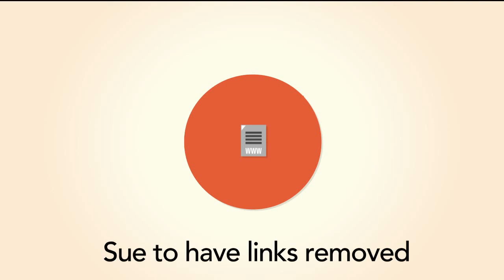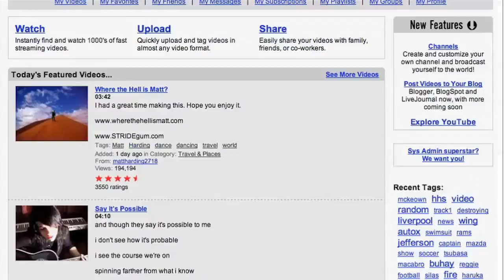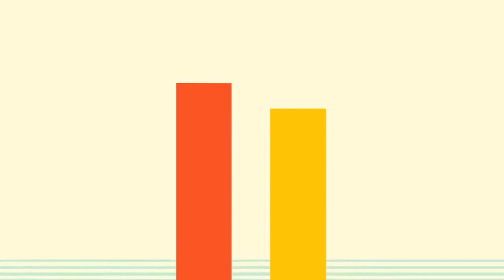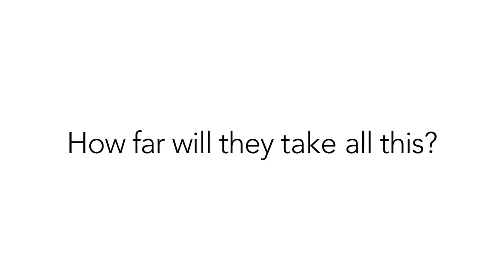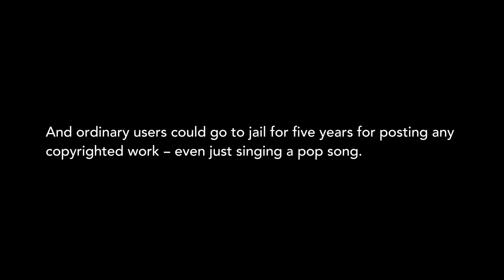STOP SOPA/PIPA! Ruining the Internet Much?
Creative Commons So Upload this too!
STOP SOPA!